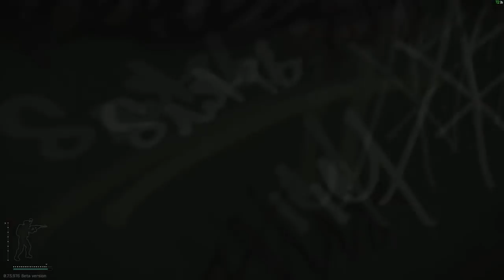Escape From Tarkov [ITA] - MOMENTI DI SUSPANCE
PC SPECS

CPU: i7 7700k 4.2GHz
GPU: Nvidia GTX 1080Ti 11gb Gigabyte
RAM: G.Skill RipJaws DDR4 16gb 3000MHz
MotherBoard: Gigabyte GA-Z270 Gaming K3